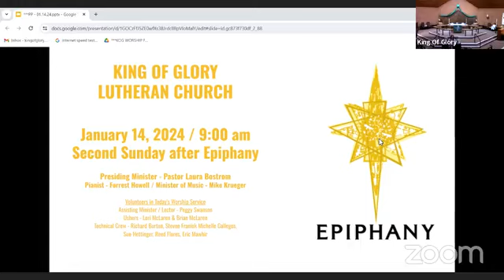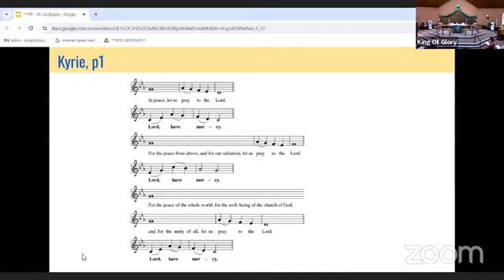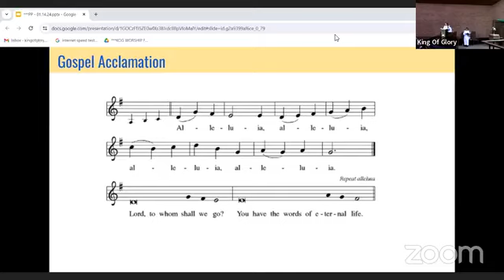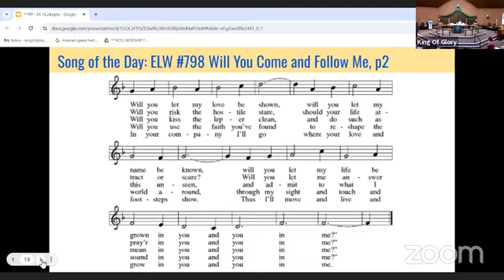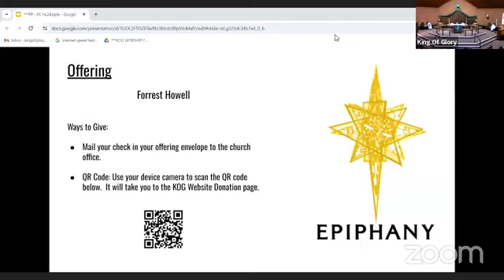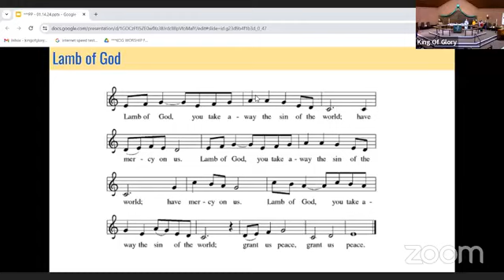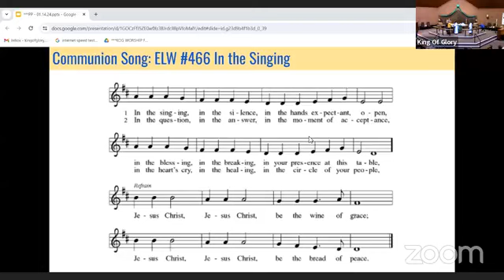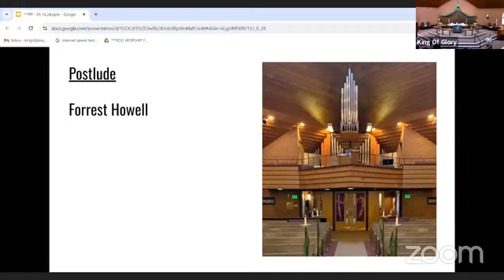"Come and See"